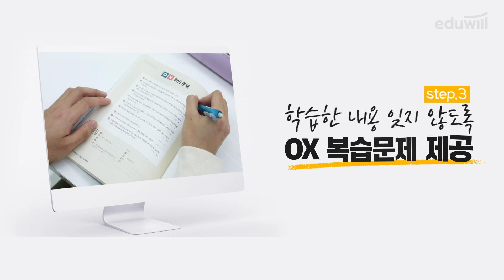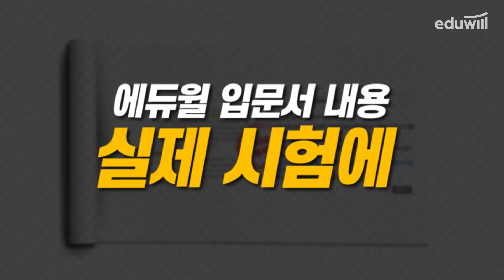📒2023년 공인중개사 합격을 책임질 입문서&강의 무료배포｜에듀윌 공인중개사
2023년 공인중개사 입문서&강의 무료배포
📚입문서&강의 무료 받기

공인중개사에 대해 하나도 모르신다고요?
그러면 오히려 좋습니다.

처음 시작하는 수험생들의 원픽
2023 공인중개사 입문서와 강의를
지금 당장 무료로 받아보세요 :)